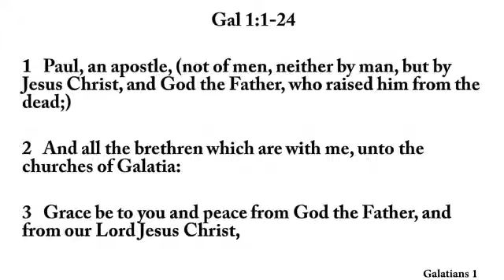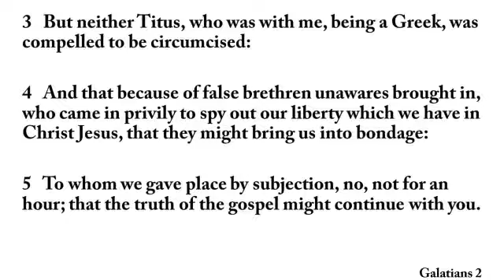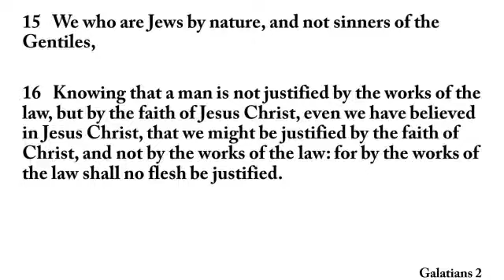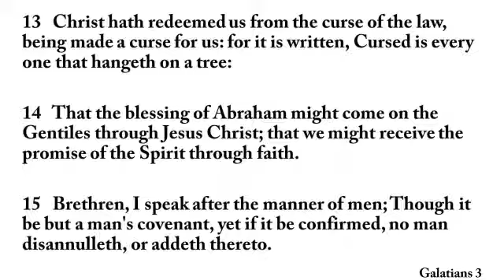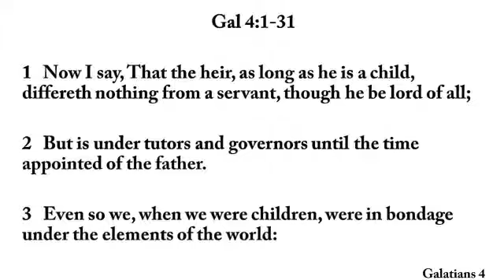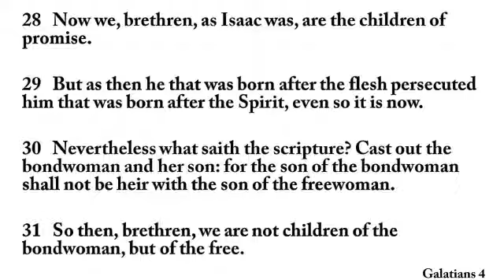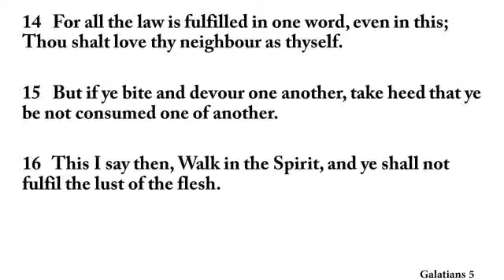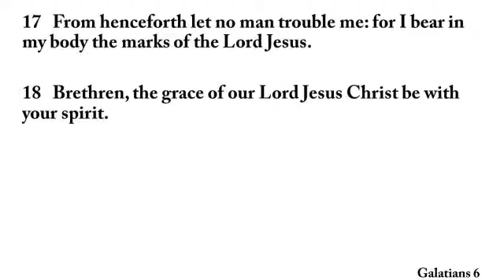Galatians Audio and Text